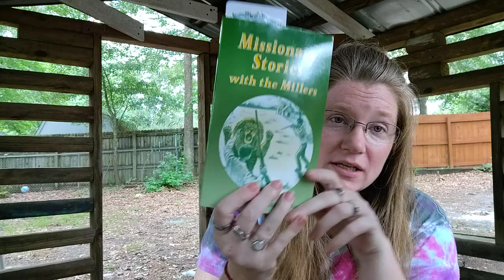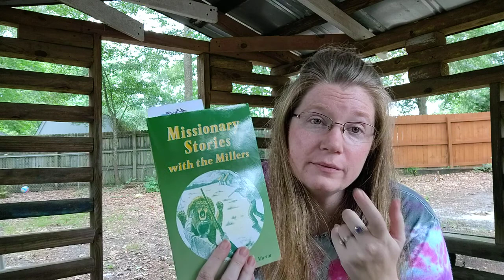082620 Eden Missionary Story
Happy Wednesday to y'all!  Miss Eden is happy to share another missionary story with you today. This one is called "Through the Water".  Thank you, Miss Eden, for all your videos to help us learn about God.